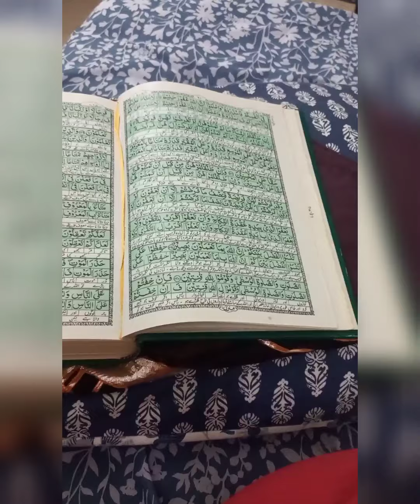Ramzan Series Day 4//Fariha's Kitchen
Ramzan Series Day 4